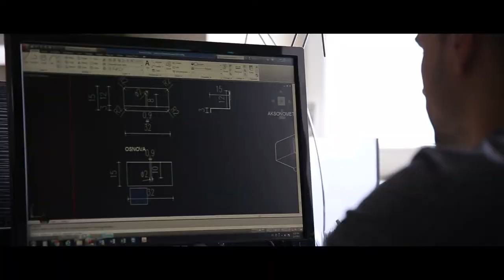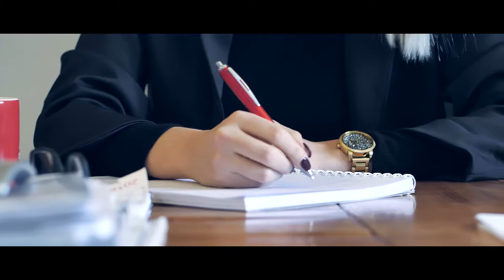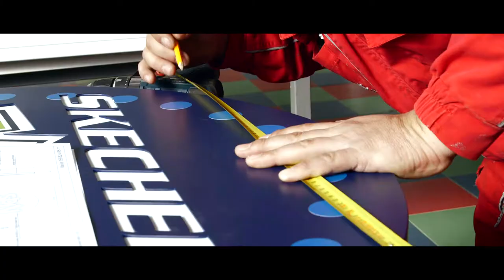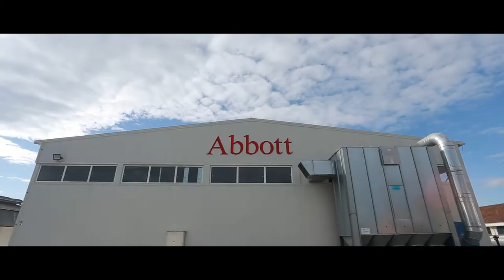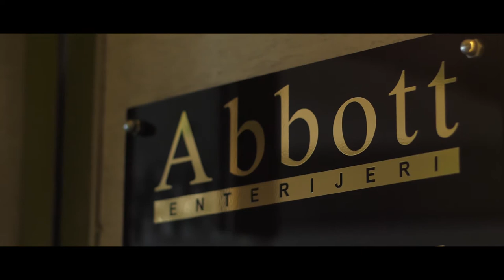Abbott Interior Corporate movie